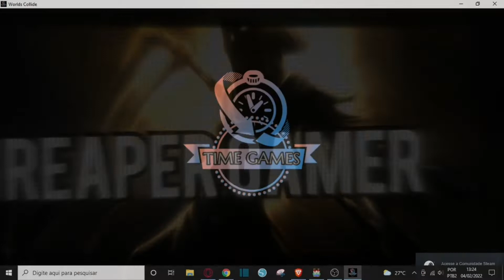WORLDS COLLIDE: O Enigma do Mago #04 - RPG MAKER GAME (Criado por nós)🧙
🎮No vídeo de hoje enfrentaremos o primeiro boss do game WORLDS COLLIDE, criado por nós com a ferramenta de desenvolvimento de games RPG MAKER MV.
⚔️Seja o primeiro a testar nosso jogo!

⚔️O RPG Maker é uma ótima ferramenta, para você desenvolver seus próprios games e com nosso Ebook será ainda mais fácil para você entender e criar o jogo dos seus sonhos!!

📄 SOBRE ESSE VÍDEO:
RPG Maker, é uma série de motores de jogo para desenvolvimento de RPGs eletrônicos, criada pela empresa ASCII e, atualmente desenvolvida pela Enterbrain, esperamos que gostem, e estaremos tentando melhorar nosso conteúdo a cada vídeo!